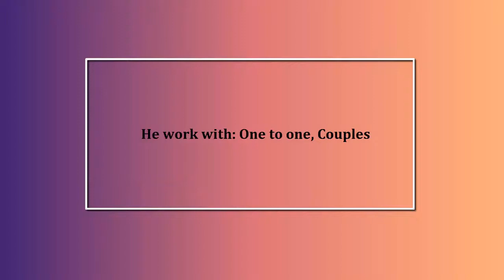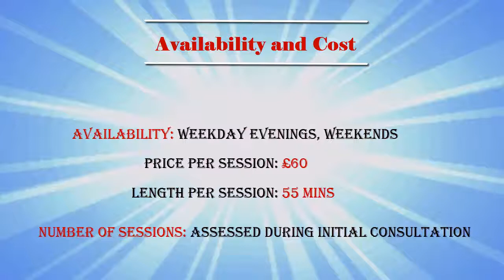Richard Cross Psychotherapist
Richard Cross is a UKCP registered Psychotherapist & Child Psychotherapist.

Therapies Offered

Cognitive Behavioural Therapy (CBT),
Humanistic Therapies,
Person-Centred Counselling,
Integrative